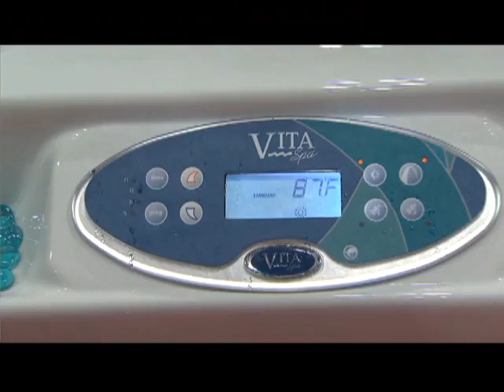CP24 Breakfast gives away a $10,000 hot tub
CP24 Breakfast makes a winning phone call for a $10,000 hot tub!